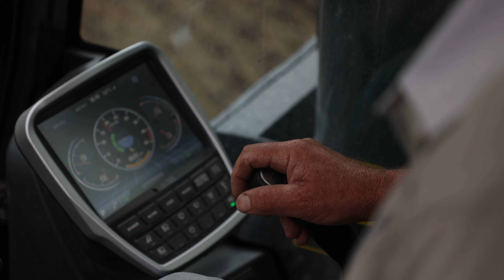Hyundai HX520AL le opionioni dell'operatore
Abbiamo intervistato Natale Consoli, operatore della Intramoviter per conoscere le impressioni operative dell'escavatore cingolato HX520AL di Hyundai